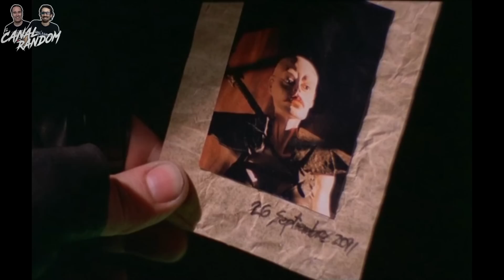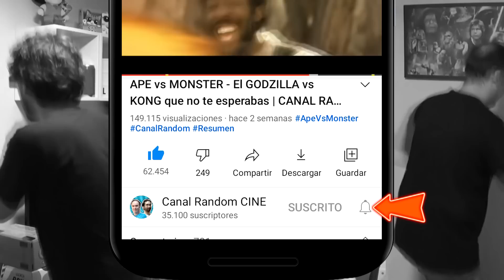Películas HORRIBLES Que NO CONOCES: EL BARÓN CONTRA LOS DEMONIOS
Hoy hablaremos de EL BARÓN CONTRA LOS DEMONIOS, las fuerzas del infierno han conquistado la Tierra, sólamente el Barón, el mejor guerrero de la humanidad puede poner fin a esta invasión. Aquí te la resumo te la cuento o como quieras llamarlo esta maravilla en 14 minutos.